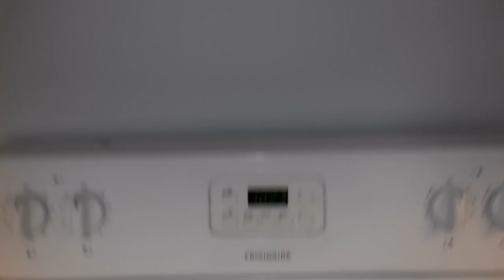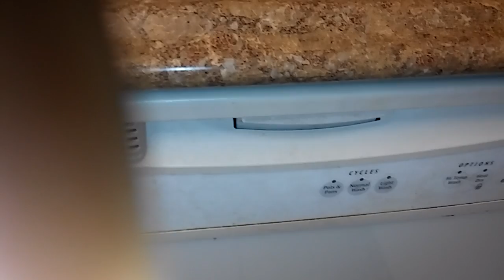Foxcroft Condos in Miramar Florida. Building F Unit 205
After tenant got evicted.